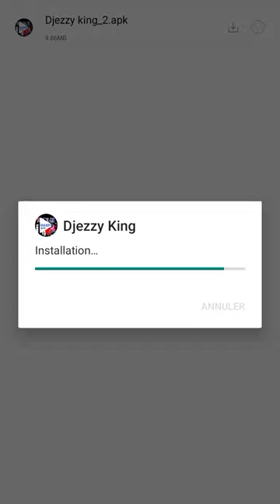تطبيق جيزي مهكر 6 جيغا DJEZZY APP 6GO 2023